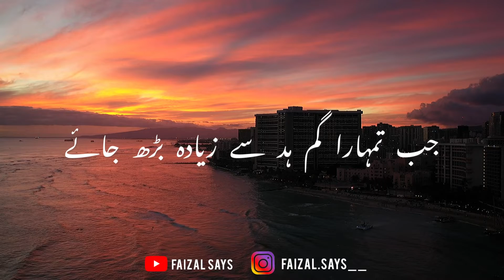Jab Tumhara Gam Had Se Jyada Badh Jaye 🥺 ❤️| Hmare Nabi ﷺ Ne Farmaya 💕✨ | Islamic WhatsApp Status ✨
PLEASE SUPPORT 👉👈🥺

KEYWORDS 🔐 :

Islamic status
Islamic quotes
Islamic videos
Islamic shorts
Islamic baatein status
Deen ki baatein status
Farmane Nabi Mohammad saw
Prophet Mohammad saw says
Prophet Mohammad saw sayings